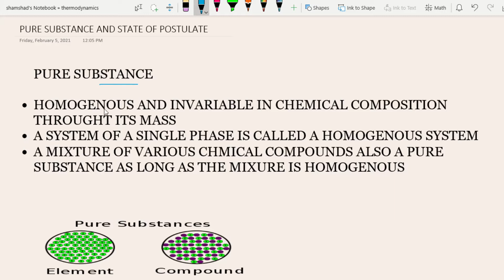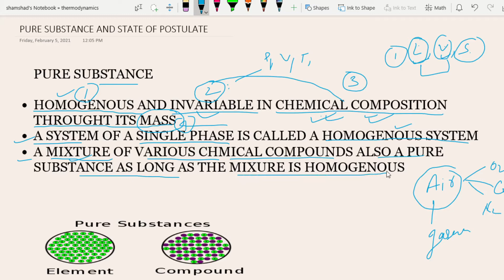state of postulate in thermodynamics